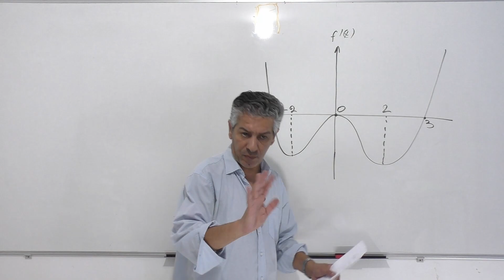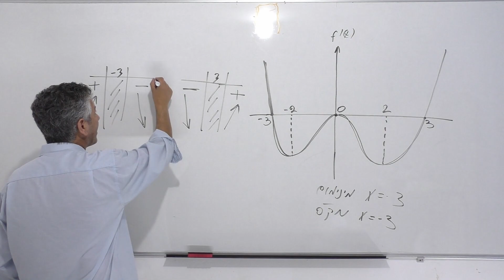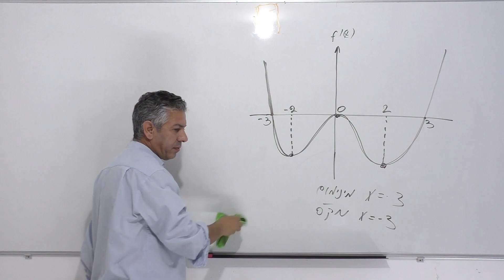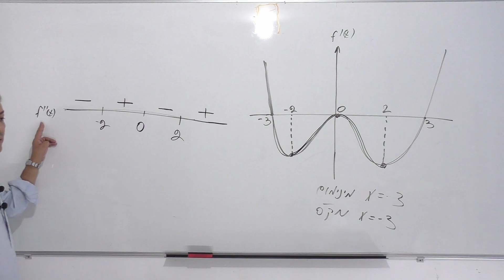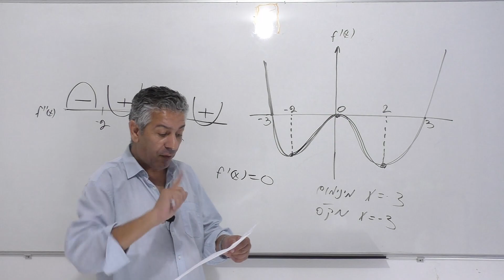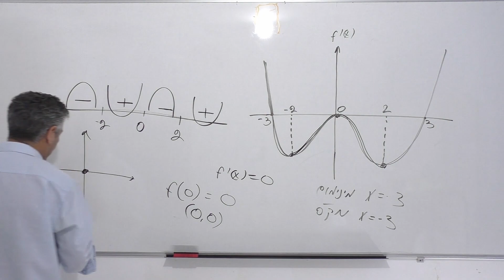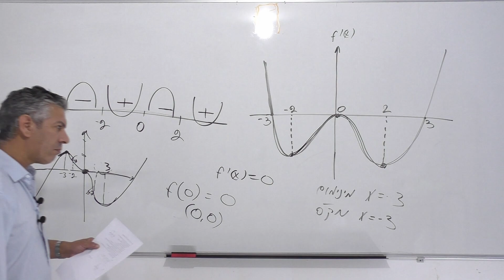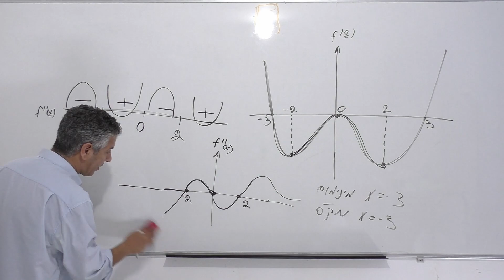הקשר בין גרף הנגזרת לפונקציה-מציאת קיצון,פיתול,קעירות קמירות בהנתן גרף הנגזרת בלבד.תרגול 4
0:00 סעיף א קיצון,עלייה וירידה,פיתול
4:47 תחומי קעירות וקמירות
7:30 סעיף ב
8:18 שרטוט גרף הפונקציה
11:03 שרטוט של הנגזרת השניה